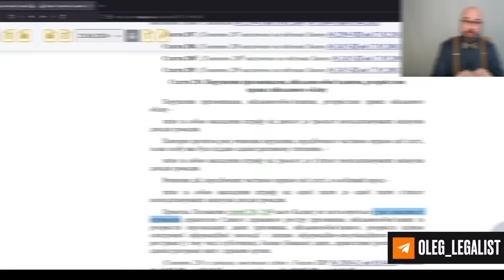Обновление данных. Осталось 10 дней.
Закон 3633 (законопроект 10449) обязал мужчин уточнить данные в течении 60 дней со дня вступления в силу этого нормативно-правового акта (18 мая). Согласно переходным положения обновить нужно такие данные: место проживания, телефон, емайл (по желанию). За необновление даных есть вероятность получить:
1. Временное ограничение права управлять транспортным средством (не путать с арестом авто - авто не будет изыматься).
2. Штраф (17-25 тыс.грн).
3. Задержание и доставка в ТЦК и СП.
При этом, будет возможность оспорить применение временного ограничения права управлять ТЗ.
Штраф можно обжаловать, особенно, если это будет заочный штраф ТЦК и СП.